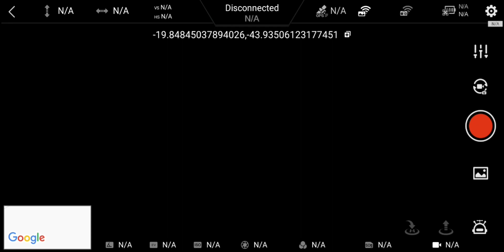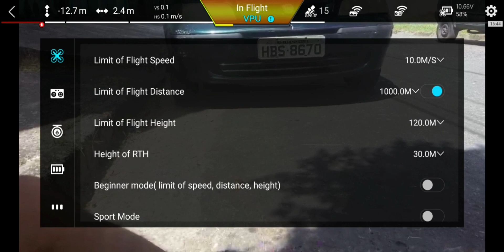Só aviso quando está pronto. MOTIVO